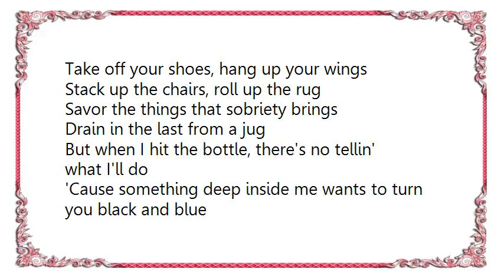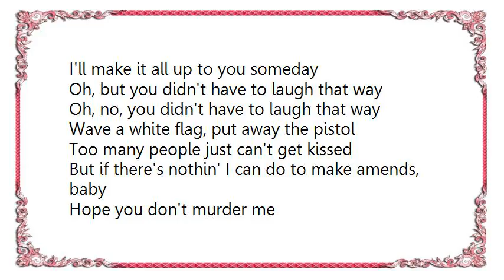Elvis Costello - Wave a White Flag Honky Tonk Demo Lyrics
[Lyrics Elvis Costello - Wave a White Flag Honky Tonk Demo]
Take off your shoes, hang up your wings
Stack up the chairs, roll up the rug
Savor the things that sobriety brings
Drain in the last from a jug

But when I hit the bottle, there's no tellin' what I'll do
'Cause something deep inside me wants to turn you black and blue
I can't resist you, I can't wait
To twist your loving arms 'til you capitulate

Beat me in the kitchen and I'll beat you in the hall
There's nothing I love better than a free for all
To take your pretty neck and see which way it bends
But when it is all over we will still be friends

Wave a white flag, put away the pistol
Too many people just can't get kissed
But if there's nothin' I can do to make amends, baby
Hope you don't murder me

Oh, was it all right or was it okay?
I'll make it all up to you someday
Oh, but you didn't have to laugh that way
Oh, no, you didn't have to laugh that way

Gee, baby, hope you don't murder me